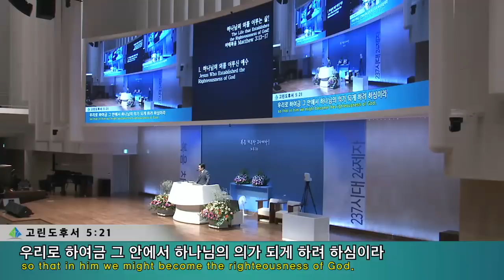[2부 주일예배] 하나님의 의를 이루는 삶!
2부 주일예배
마태복음3:13-17
하나님의 의를 이루는 삶!
정은주목사